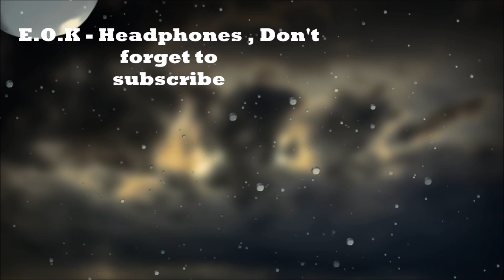E.O.K - Headphones (Visual Video)